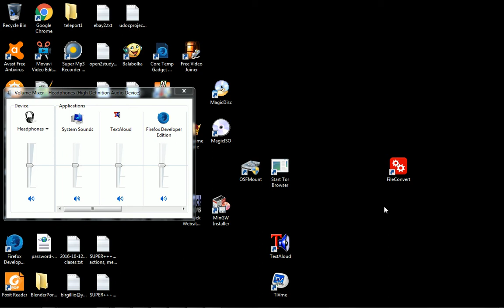How to Assign a Function Key to a Program in Windows 7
You can see here exactly how we can assign a hotkey to a program through a shortcut. Here we assign F1 to Notepad++.

To remove any shortcut key, we just need to press Backspace while we are focusing the "Shortcut Key" field.